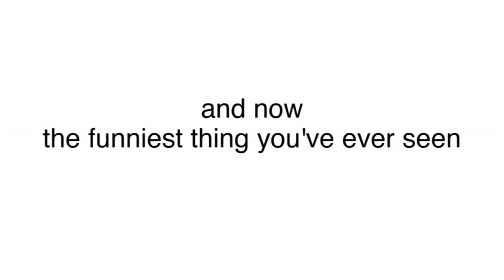ASDF Movie IRL 6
ASDF Movie 6 by Tomska in Real Life !

Like ! Comment ! Share ! :D